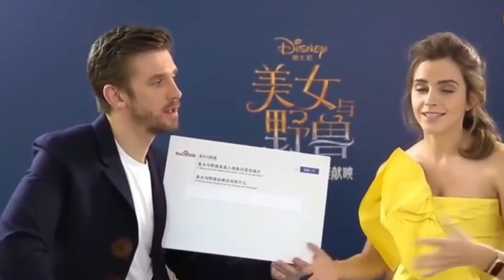Top 10 Beautiful Celebrities in The World | Watchbox.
Over the years, we've gotten quite a few celebrities. Of course, a few excel with their beauty. From slightly less famous to Grammy winners. Here I have made a list of the top 10 most beautiful celebrities.

If you want to see more top 10 viseos.
Do you have any ideas for a top 10, leave it in the comments. Hope to see you again soon in a new top 10 video.

•About us, this is a channel based on top 10 content. It can be about anything. Not only I decide what it's about. You can also leave ideas about a top 10. I try to put a video online 1/2 times a week.